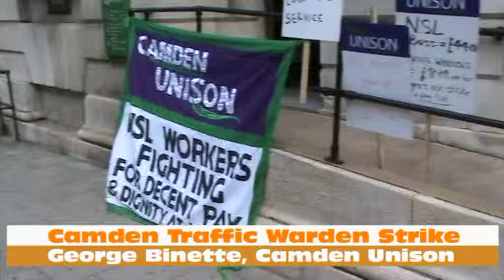Camden Traffic Warden Strike Rally - George Binette Camden Unison